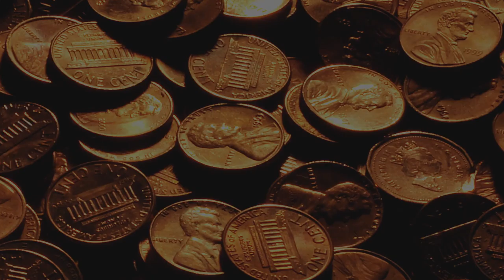r_chase - Pennies 3 // n.h_009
Album: Pennies EP
Song: Pennies 1
Artist: r_chase
From the Artist: "Ever had one of those days where you decide to take some junk recordings and then add breaks to them. Well, here's three tracks I made doing exactly that. This EP was made over the course of a week by the way."

Follow noise.horse for more experimental horse music:
noise.horse